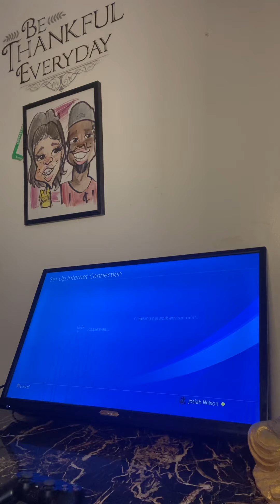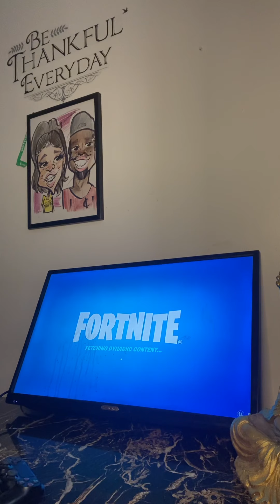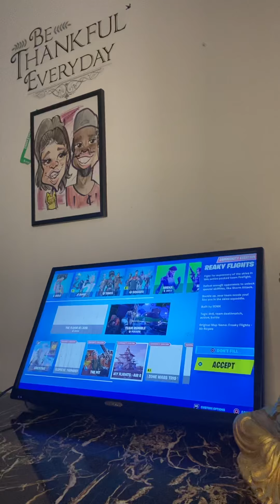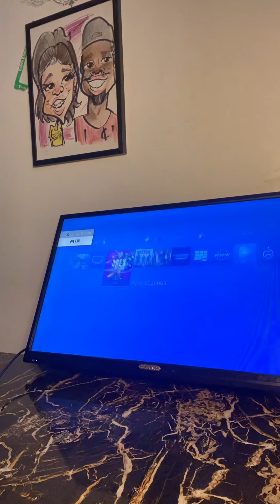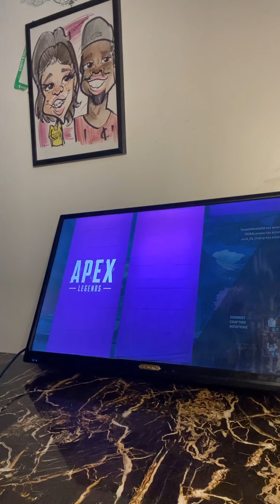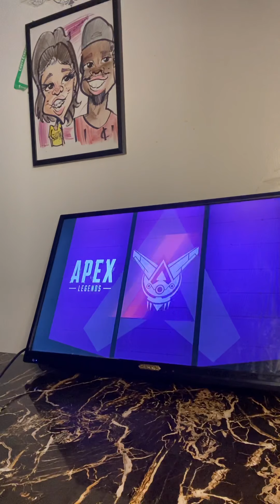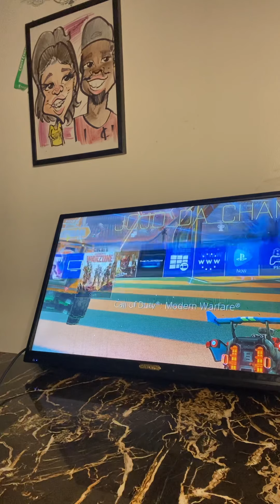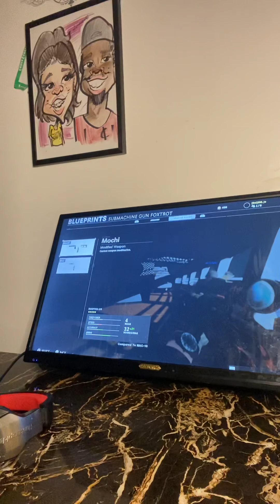First YouTube video